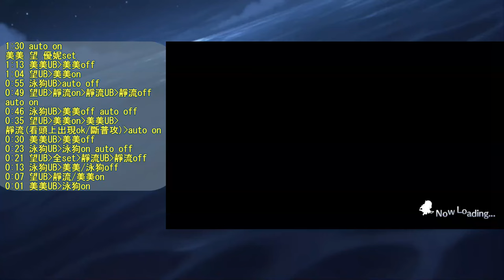水屬性深域 4-10 三種泳裝狗拳隊 打法分享【超異域公主連結☆Re:Dive】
角色練度: 全員R33五件
海盜中二/泳裝望:323等 滿專
泳裝美美:313等 滿專
泳裝莉莉/泳裝優妮:323等
泳裝狗拳:323等 專1專2都滿
泳裝姐姐:313等 140專

這隻王比較特別 EX裝備雙手劍的優先度是粉劍大於降防劍=五星金裝

作業來源:
Kyrari

00:00 屬性參考
00:16 中二隊
02:44 泳裝姐姐+莉莉
04:31 泳裝姐姐+泳裝望